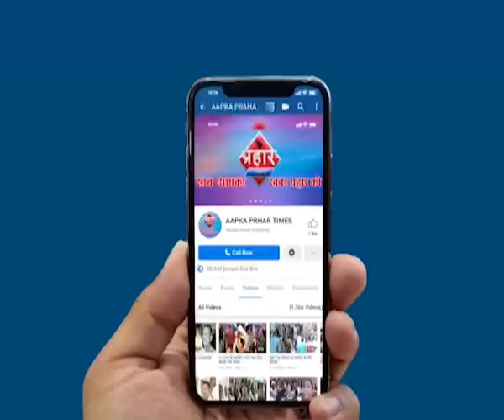खुनी डैम से मुम्ब्रा के बच्चे रहे सावधान | firoj hashmi | Prahar Times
Aapka Prahar Times
खुनी डैम से मुम्ब्रा के बच्चे रहे सावधान,
डेम ने लिया था पिछले साल 5 बच्चों की जान
दो बच्चे डूब रहे लोगों ने फिर बचाया

ख़ुनी डेम की चारों तरफ तार बाउंड्री लगाया गया

prahar times